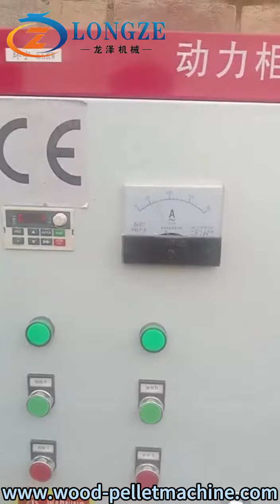Second hand 55kw flat die pellet machine customer